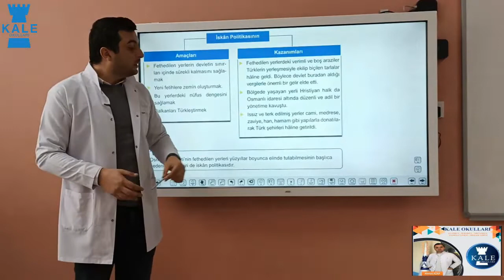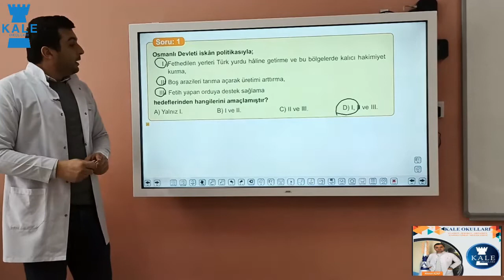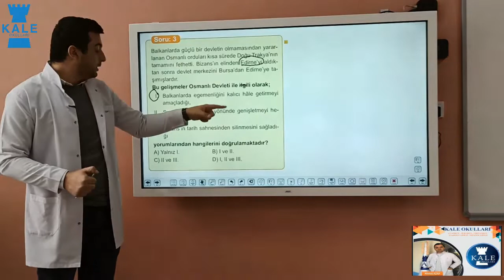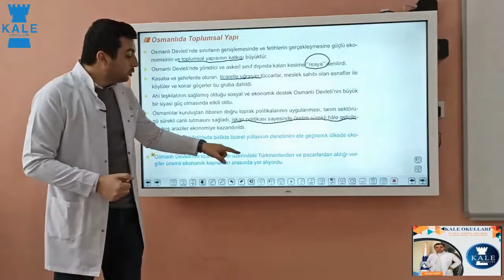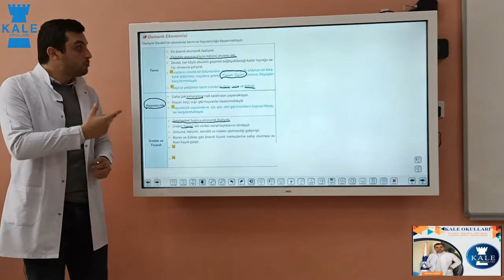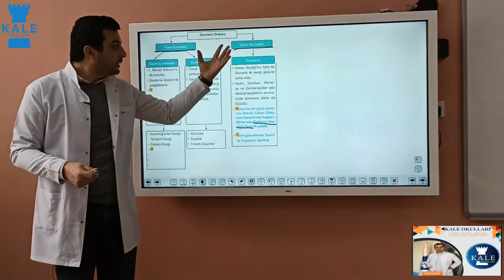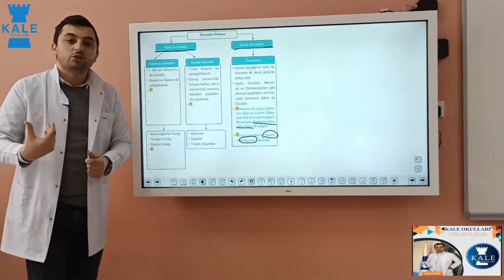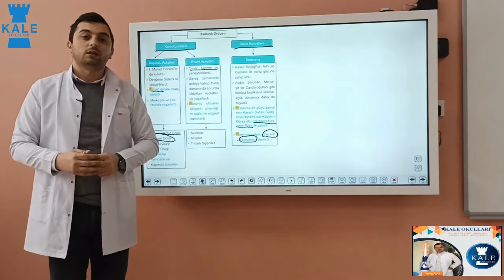7. Sınıf Sosyal Bilgiler Ders 2 (2. Hafta)